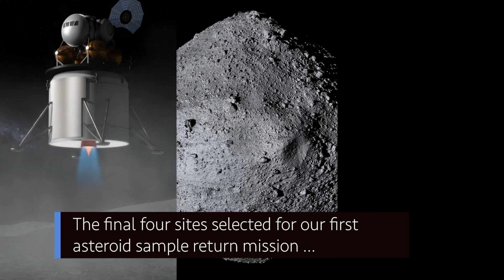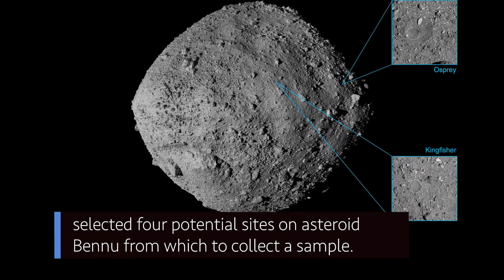Marshall to Lead Human Landing System Development on This Week @NASA – August 16, 2019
An update on development of a human lunar landing system, the final four sites selected for our first asteroid sample return mission, and our Parker Solar Probe prepares for another close encounter … a few of the stories to tell you about – This Week at NASA!

This video is available for download from NASA's Image and Video Library